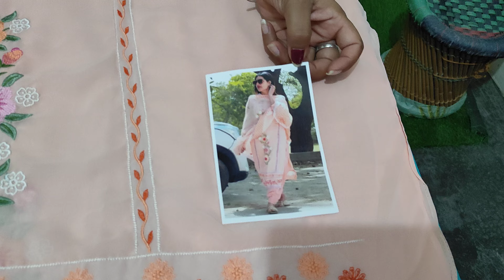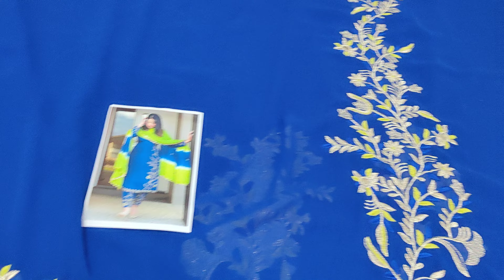Part 8 स्टॉक क्लियर सेल COD all India ☎️ 9728644262 please share and subscribe 🙏🙏👌👌💐💝💝💝💐